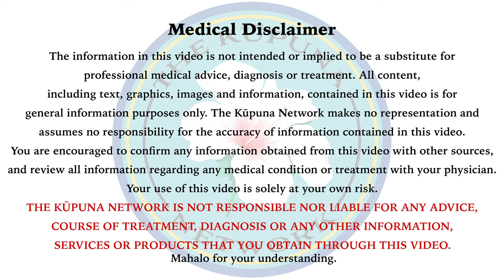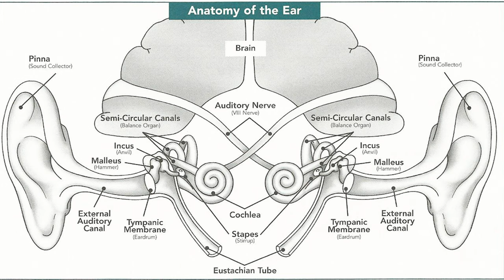Hearing Aids & Your Brain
Robert Tousignant from Miracle-Ear explains how wearing hearing aids stimulates the brain, even while conversing.